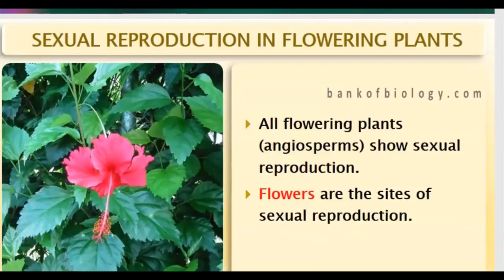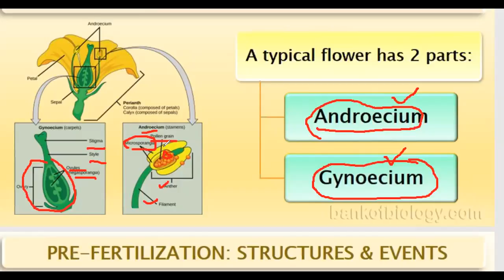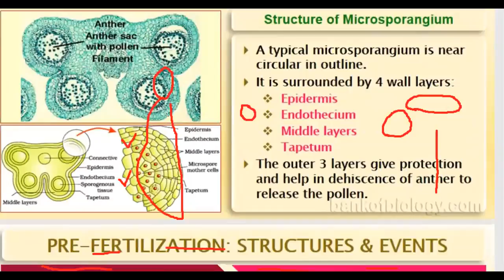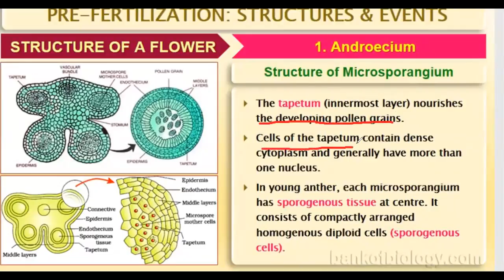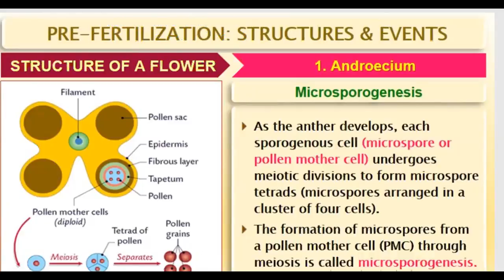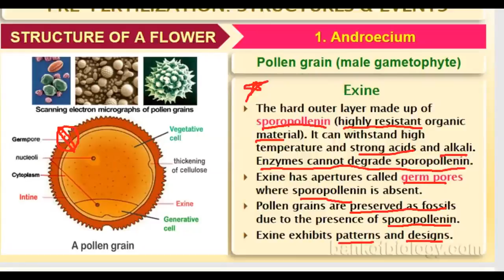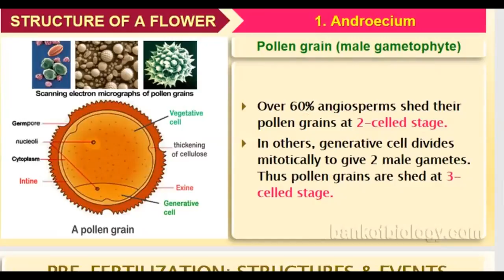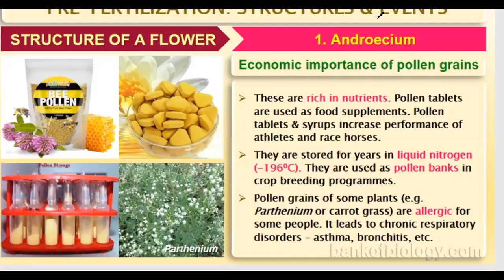Reproduction in flowering plants lecture 7